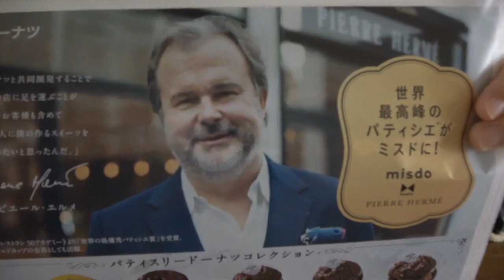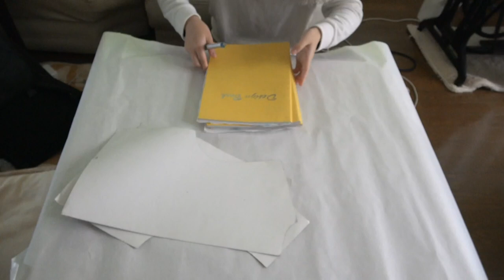【雨好き女子の過ごし方】雨の日にあえて家に引きこもるって最高。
久々に岡山にちゃんとした雨が降ったので
ついつい撮ってしまいました...！！
私は一番好きな天気が雨で、それを名前にしちゃうくらい
雨が好きなんですけど、そんな私の
「雨の日の楽しい過ごし方〜引きこもりver〜」です！

最近岡山は雨が降ってもすぐやんだり
夜中に降ったりしてたので久々に日中にちゃんと
雨が降ってテンションが上がってしまいました( ˘ω˘ )☂️
もちろん災害が起きるような雨は好きじゃないけど
こういうたまに降ってくれる雨ってやっぱりとても
好きだな〜と思いました(๑˃̵ᴗ˂̵)
今度は雨の日の過ごし方アウトドアverやりたい！！

私にファンレターが送れるようになりました！
書いてくれたらめちゃめちゃ喜びます！
ぜひぜひたくさんのお手紙待ってます！！💌
〒106-6137
UUUM株式会社 レイン宛